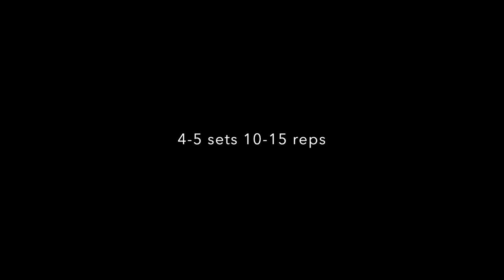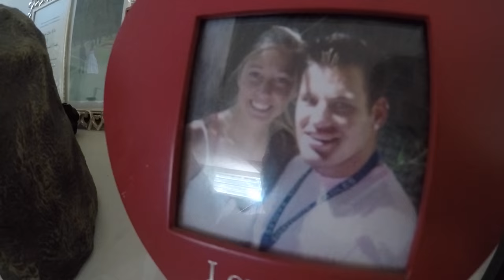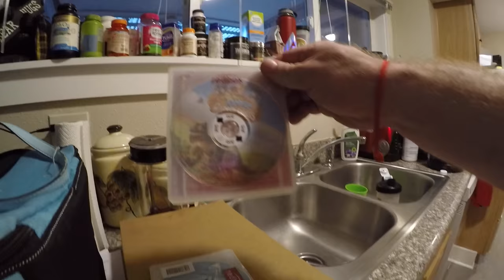Jon & Jessica North - Knights Cup Prep / Vlog #1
Both Jessica North & Jon North 20 weeks out from Knights Cup October 23rd & then onto Northwest Championships November 13th. Follow them both throughout their journey to both shows.